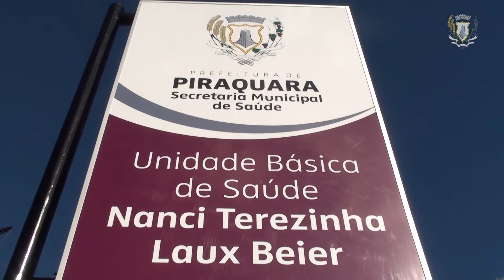Prefeitura em ação - Inauguração da UBS Nanci Terezinha Laux Beiler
Prefeitura em Ação é um quadro da TV Piraquara, que mostra serviços, obras, programas, entre outras ações que são desenvolvidas no município.